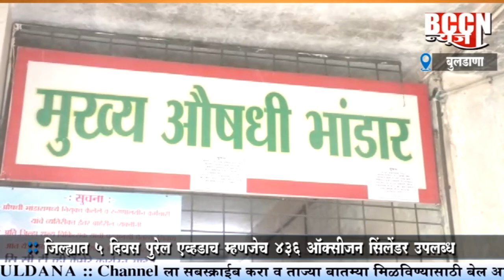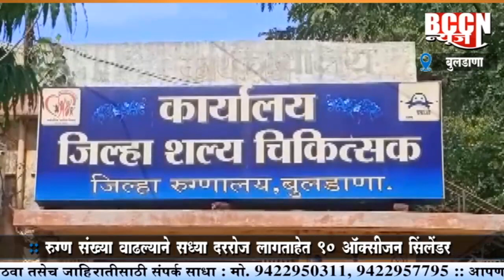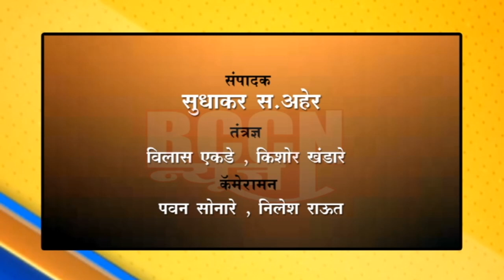बुलडाणा : जिल्ह्यात १५ दिवसात निर्माण होणार ऑक्सिजन टॅक